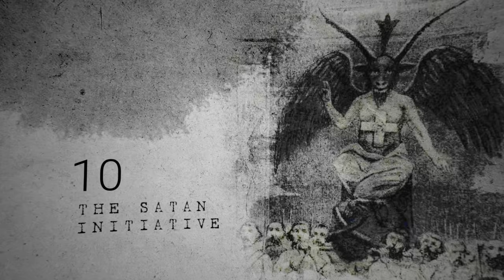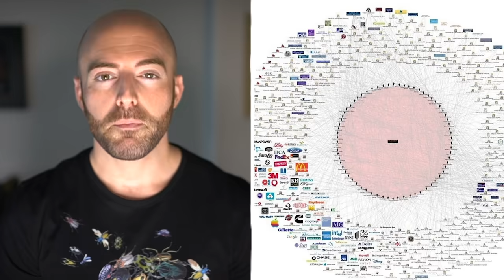10 Creepiest Government Conspiracies